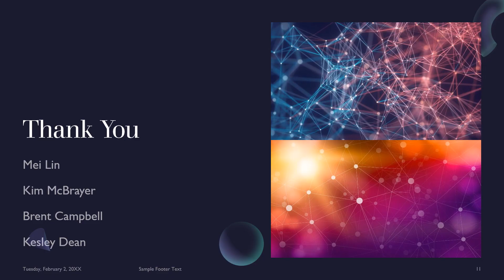D25: About Us - 2022 Division D